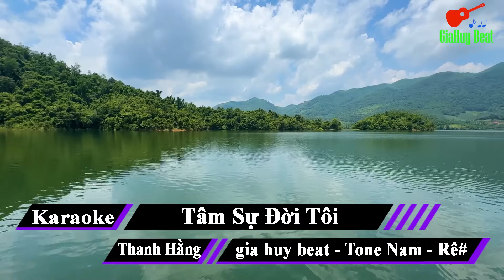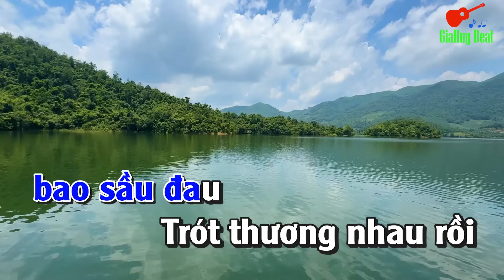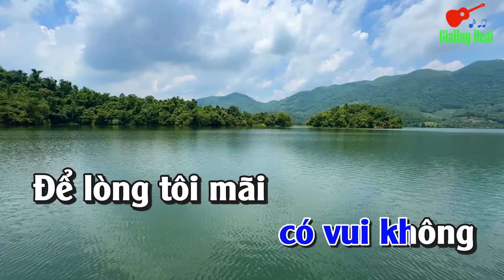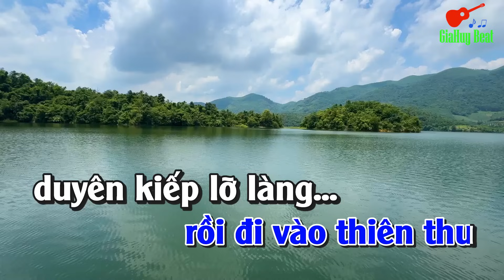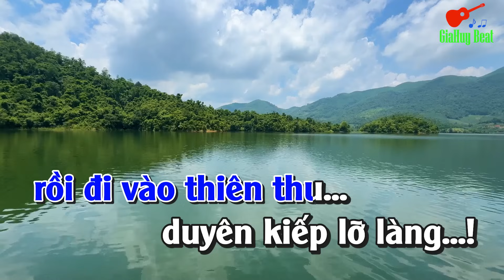Tâm Sự Đời Tôi Karaoke Tone Nam Nhạc Sống gia huy beat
bài hát  : Tâm Sự Đời Tôi
Sáng tác : Thanh Hằng
♠  Những sản phẩm video karaoke gia huy beat
 được làm nên từ niềm đam mê đầy cảm xúc và cả trái tim
 với tình yêu quê hương đất nước , con người...!
 Rất mong được sự đón nhận và lắng nghe ý kiến của tất cả các bạn .
Vui lòng không sao chép Video trên kênh dưới mọi hình thức
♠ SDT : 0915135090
- Nhận làm Beat Nhạc, Nhạc Không lời , Video...